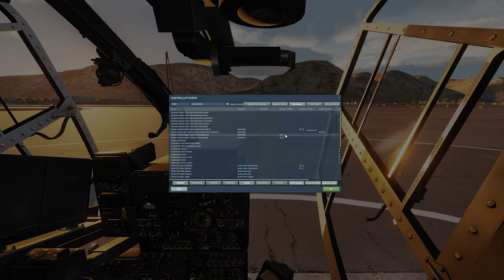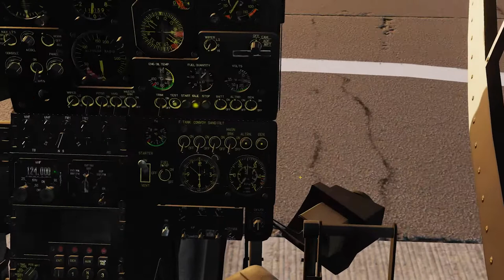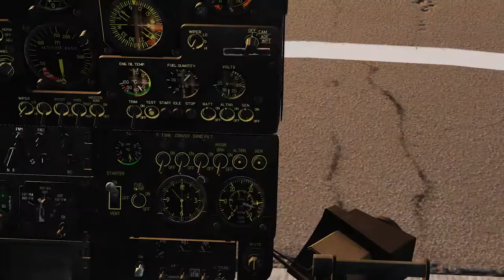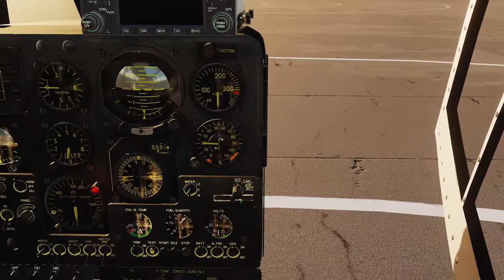DCS SA342 Gazelle QST - Flugsteuerung und Start Up - Teil 2 [DE]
Hallo Freunde,

im zweiten Teil wollen wir uns mit den benötigten Steuerachsen beschäftigen und fahren den Hubschrauber hoch.

Ich freue mich auf euer Feedback und viel Spaß beim ausprobieren